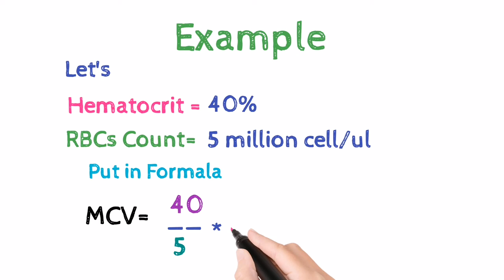How to Calculate MCV manually | what is MCV | RBC indices |Mean cell volume | Rbc size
How to Calculate MCV manually | what is MCV | RBC indices |Mean cell volume